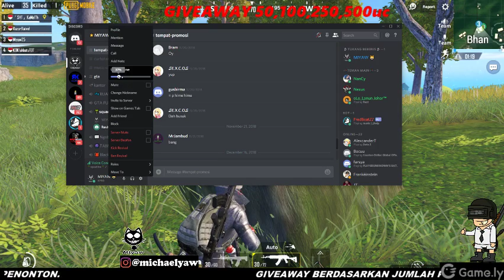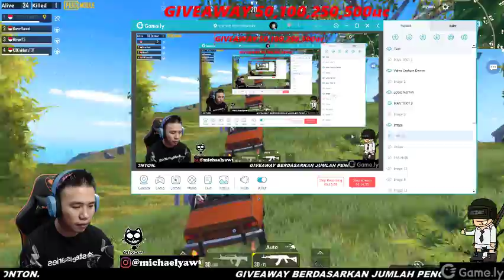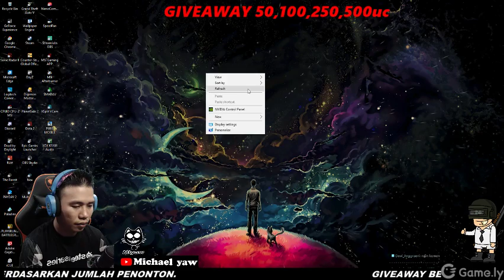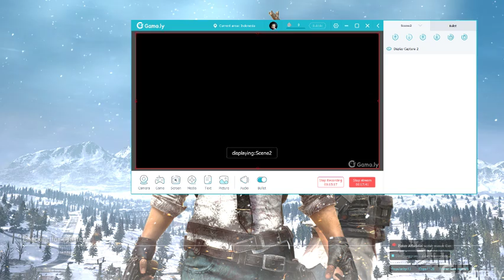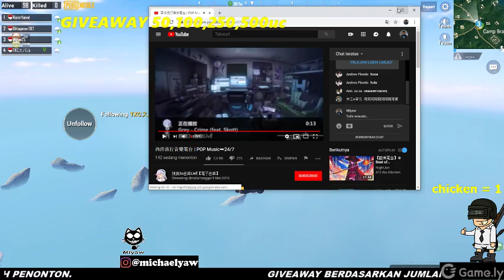LIVE PUBGM - #8 MAIN BARENG TEMEN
selamat datang temen2,
ini video siaran ulang pas live kemarennya nih, sorry yah ga di edit
kalau kalian suka dengan video gw ini jangan lupa disubscribe  dan di follow yah
ID GAME.LY : 547327
ID NIMO TV : 66778339
trimakasih suportnya.  see youu in stream